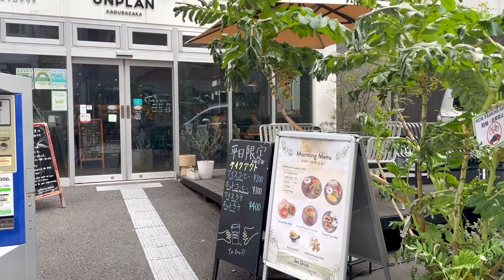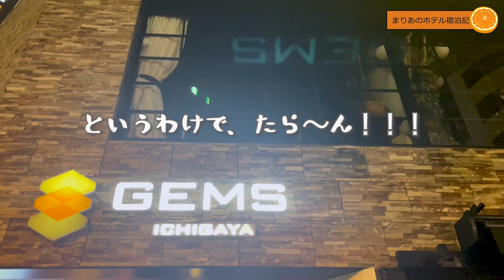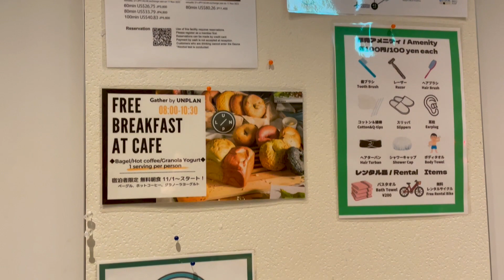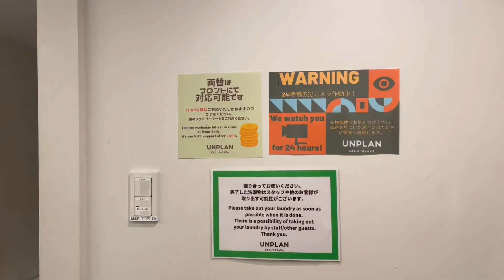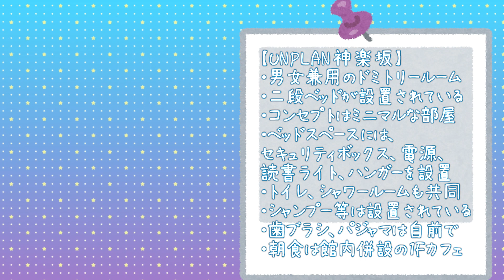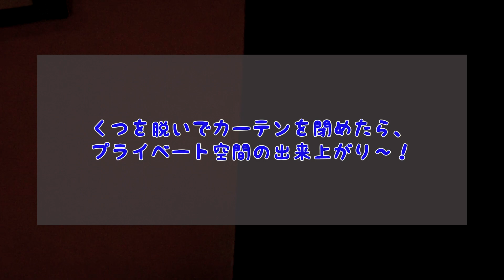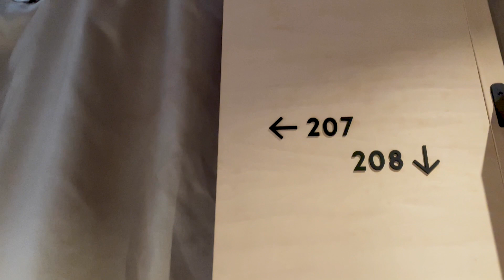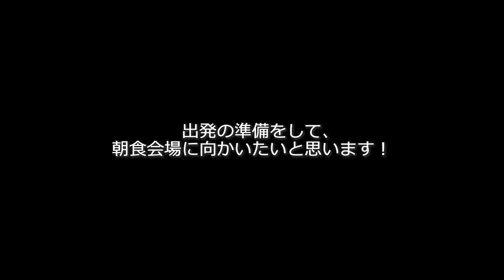『UNPLAN神楽坂: 前編』旅Vlog I 静かな住宅街にあるお洒落なカプセルホテルに宿泊🏩 I 朝食は嬉しいカフェメニュー☕✨ I 都内独身OLの平日の夜🌃 I Japan Travel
日本語字幕をONにして、テロップをご覧ください🎬 (OFFの場合は文字が表示されません)
◎スマートフォンは、︙→CC→日本語を選択
◎パソコンは、⚙→字幕→日本語を選択
ぜひ、使って頂ければ嬉しいです☺✨

▶▷毎週土日の22時に旅をテーマにした動画を投稿しています🎬
（平日仕事帰りにビジホ、連休に遠出、日帰り旅など✈🌈）

▶▷今回のお宿：
UNPLAN Kagurazaka (アンプラン神楽坂)
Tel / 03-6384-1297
Add / 〒162-0808東京都新宿区天神町23-1
※歴史ある和の情緒漂う神楽坂エリアに位置し、1階にカフェバーを併設。地下鉄東西線・神楽坂駅から徒歩3分✨

◎宿泊料金: 5,300円(税込み、カフェメニューの朝食付き)
※通常宿泊でも朝食で無料のベーグル＆ホットコーヒーが付くのですが、今回の宿泊は別プランの「選べる人気の朝食カフェメニューから1品＆バリスタ厳選のコーヒーメニューから好きなドリンク1杯付き」という朝食にしました＾＾

▶▷予約サイト：
楽天トラベル
◎上記料金は時期により変動するので予約サイトにてご確認下さい☺

皆さま、いつもコメント本当にありがとうございます！！